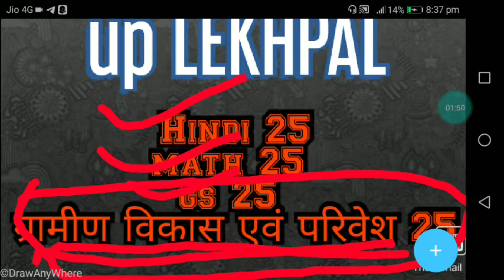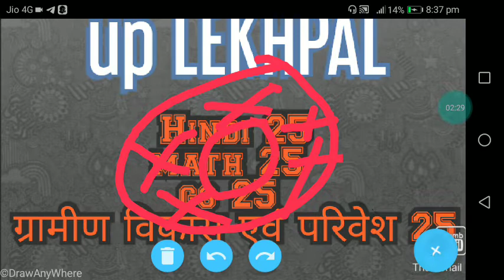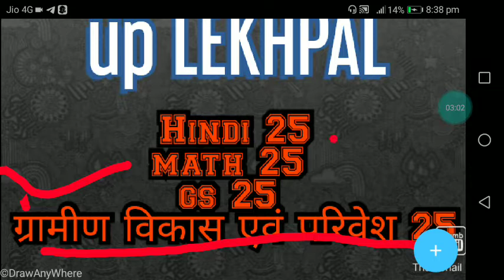uplekhpal gramin vikash 2020 5200+ post || lecture 1 || ग्रामीण विकास एवं परिवेश ,राजस्व परिषद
आप सभी का स्वागत है हमारे यूट्यूब चैनल CJR_STUDY_IQ में
इसी चैनल के माध्यम से मैं यूपी लेखपाल का ग्रामीण विकास एवं प्रवेश का SYLLABUS कंप्लीट कर आने वाला हूं